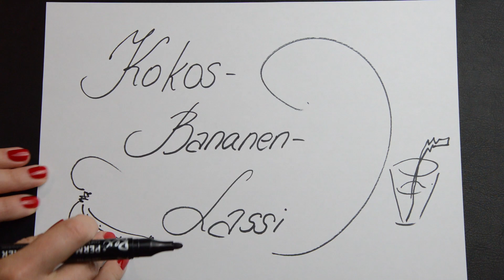Kokos-Bananen-Lassi - Thermomix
Was ist denn ein Lassi? ein leckeres indisches Getränk aus Joghurt und Früchten.

* Zubehör für den Thermomix:

* Thermomix Gleitbret: